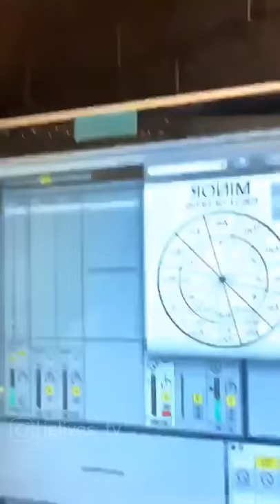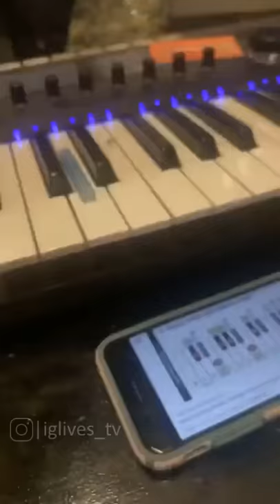Lia Marie Johnson and her boyfriend HIGH on drugs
Lia Marie Johnson and her boyfriend on drugs tweaking out